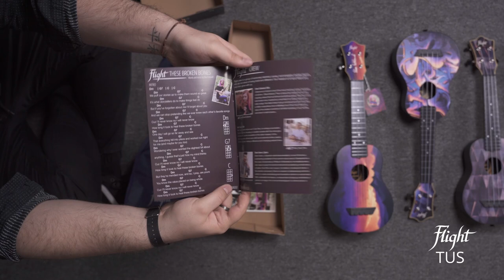Travel Ukulele Flight TUS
Dominik from Music Max presents a great sounding and quality line of travel ukuleles.